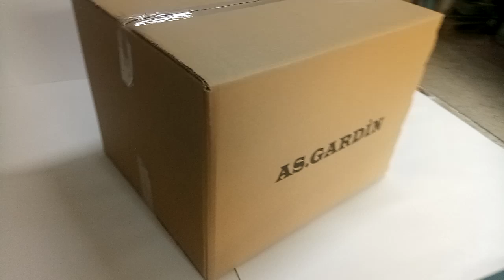Baskılı Oluklu Mukavva Koli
Kraft Koli markası ile hizmet veren firmasına ait koli fabrikası ve tesislerini gösteriyoruz. Koli imalatı yapan firma ararken lütfen koli fabrikası sahibi olup olmadıklarını kontrol ediniz.

10 dönüm üzerine kurulu koli fabrikamızda günde 3 vardiya koli üretimi gerçekleştiriyoruz. Bize günün 24 saati 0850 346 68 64 numaralı çağrı merkezinden yada mesai saatleri içinde 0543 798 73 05 numaralı telefondan ulaşabilirsiniz.

Bizden fiyat almadan koli siparişi vermeyin.